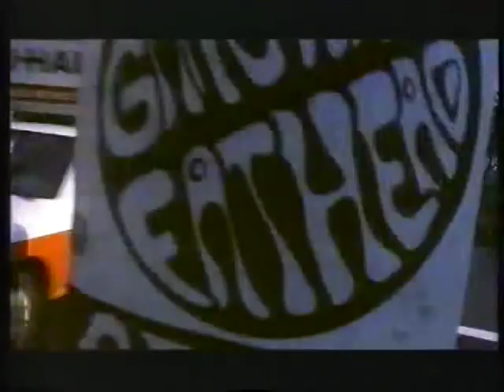Parallel 9_Jason Donovan_interview in icecream parlour + video 'All around the world' (VHS AA)